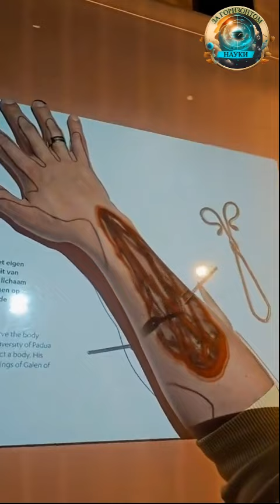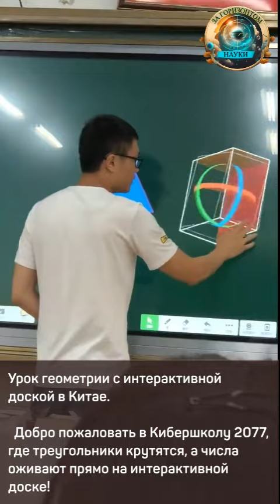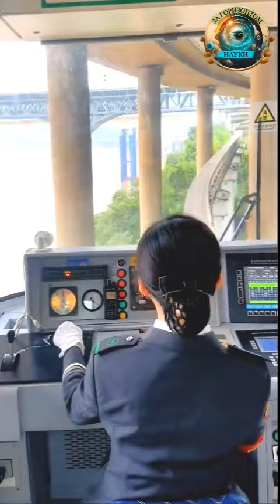Современные Технологии Которые Вас Удивят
Технологические чудеса меняют мир: скорость, безопасность, инновация!
Так же интересно:

Удивительные Животные Земли: ТОП 10 Невероятных Существ, Которые Вас Поразят!
Альберт Эйнштейн. Факты о жизни Великого Учёного

Тайм коды:
00:00 | Вступление
00:05 | Магическая руна Доктора Стрэнджа на крутящемся проекторе голограмм
00:23 | Проектор для студентов медвузов.
00:47 | Суперсовременный подвесной монорельс
01:02 | Урок геометрии с интерактивной доской в Китае.
01:18 | Инопланетный прибор из парикмахерской в Ираке – климазон
01:30 | Монорельс в Чунцине с автоматической сменой путей
02:14 | Концепт мотоцикла BMW – Mottorad Vision Next 100.
02:31 | Самокат с реактивным двигателем.